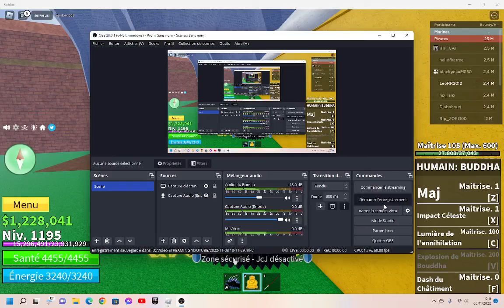Comment battre don swan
desoler  je me suis  tromper sur sea 2 c'est le sea 3

Bref le prochain tuto ca va etre les sea beast

Bref a bientot !